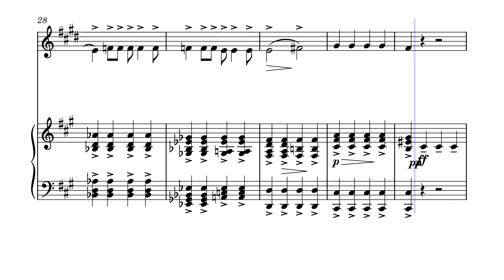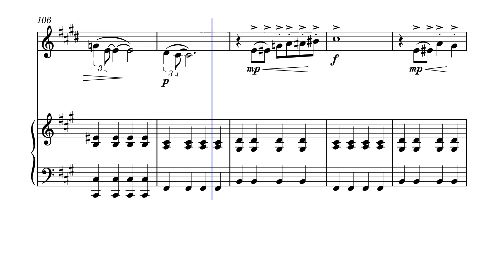Dmitri Shostakovich: Foxtrott (from Jazz Suite No. 1)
This is an arrangement of the Foxtrott (from the Jazz Suite No. 1) by Dmitri Shostakovich for French Horn and Piano.